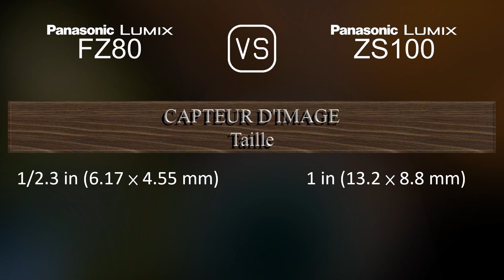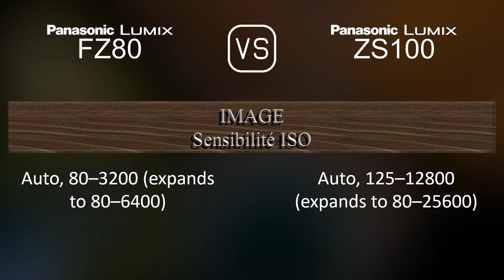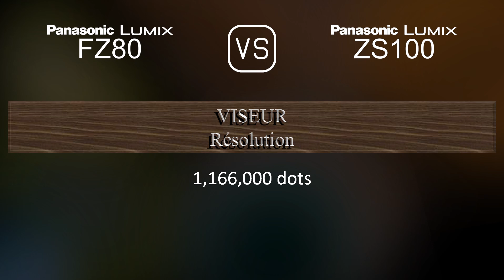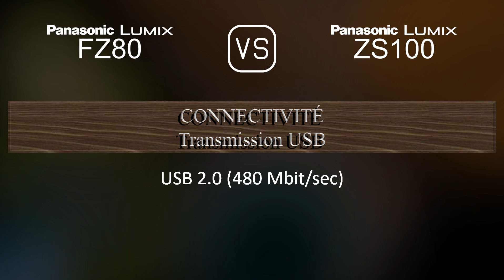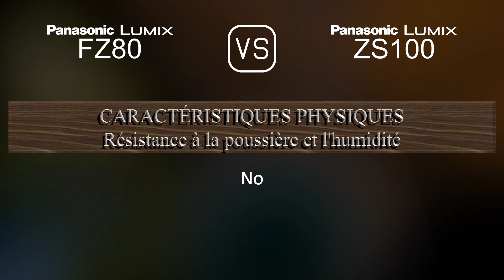Panasonic Lumix FZ80 vs. Panasonic Lumix ZS100: Une Comparaison de Caractéristiques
Cette vidéo fournit un aperçu des fonctionnalités du Panasonic Lumix FZ80 et du Panasonic Lumix ZS100 dans une comparaison de caractéristiques (comparison of specifications).

00:25 LANCEMENT
00:33 BOÎTIER
00:40 CAPTEUR D'IMAGE
01:01 IMAGE
01:16 OPTIQUE ET MISE AU POINT
01:55 ÉCRAN
02:13 VISEUR
02:27 FONCTIONNALITÉS PHOTOGRAPHIQUES
03:20 FONCTIONNALITÉS VIDÉOGRAPHIQUES
03:35 STOCKAGE
03:38 CONNECTIVITÉ
04:03 CARACTÉRISTIQUES PHYSIQUES
04:21 AUTRES CARACTÉRISTIQUES